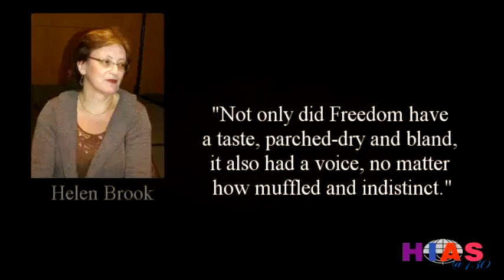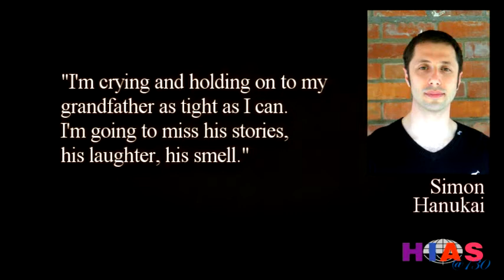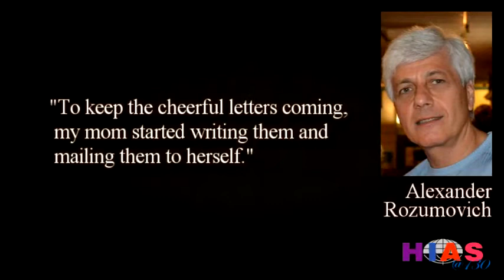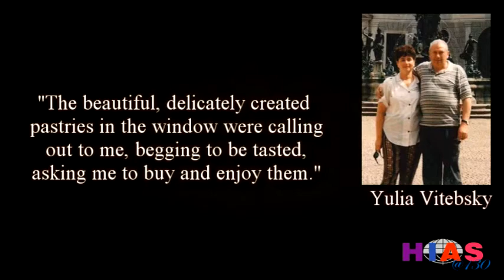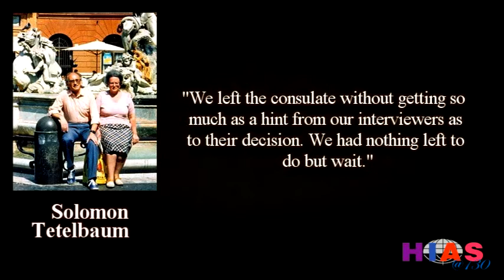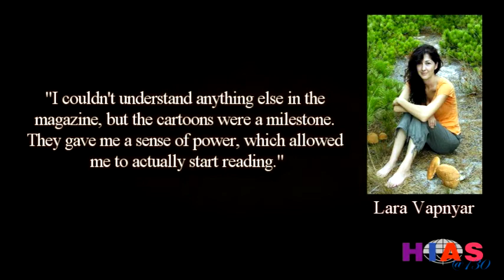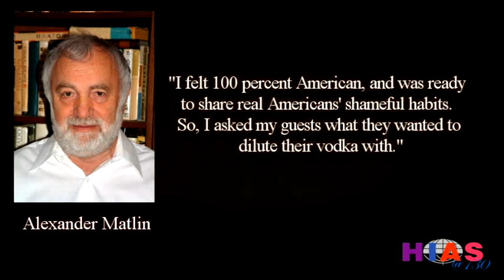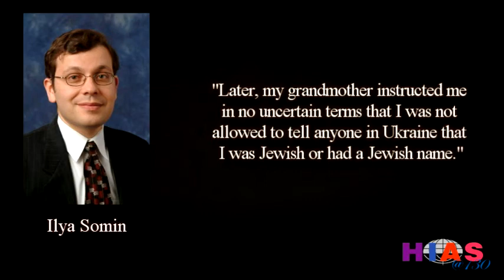Hias Master Short